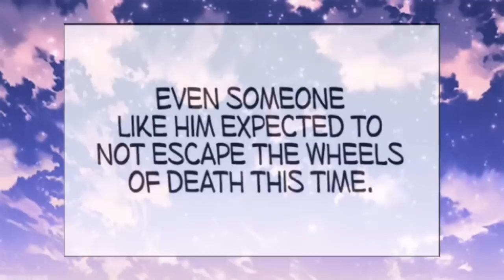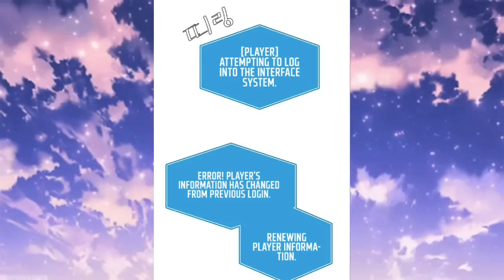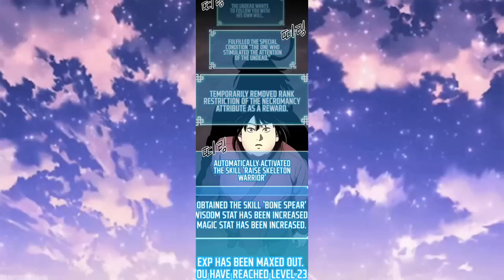He Got Betrayed By His Boss And Reincarnated As A Fat Boy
~Synopsis~
Legendary SSS-rank hunter Kang Taeha finally met his end. But just as he prepares to enter eternal sleep, he awakens once more in… imperial China?! Now, he must live as Liu Xinyun, the delinquent heir to a powerful company. All he wants to do is put his hunting days behind him, but in order to survive his new power-hungry relatives, Xinyun must hone his skills again, starting from level one. Can his own unique blend of necromancy and martial arts take him from useless bum to ultimate boss?

"The manhwa, manhua, music, artwork, and lyrics are not mine. Owners of the various works retain all rights! None of the copyrights are intended to be violated by this film. This is a promotional item."

Manhwa: Reincarnation of the Murim Clan's Former Ranker